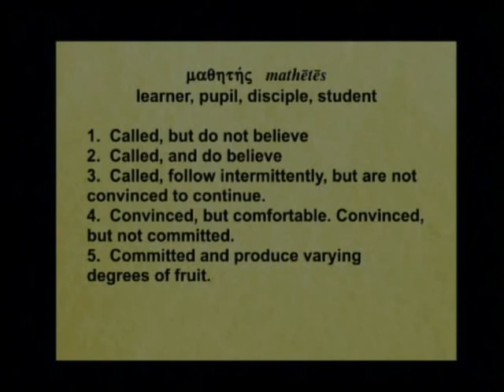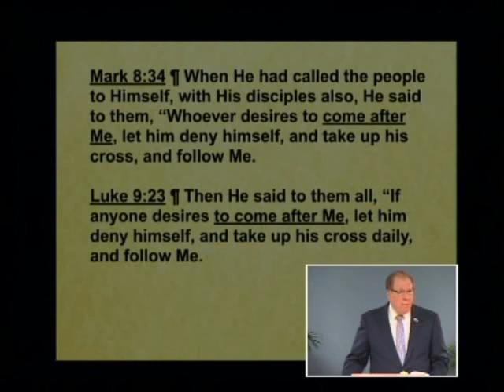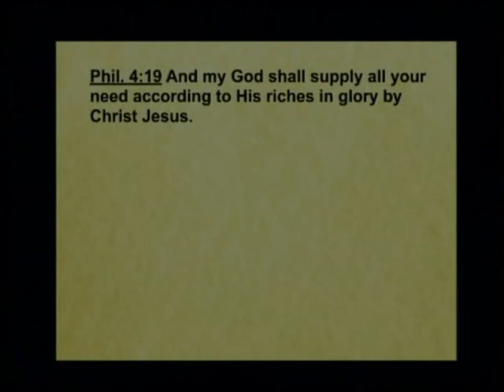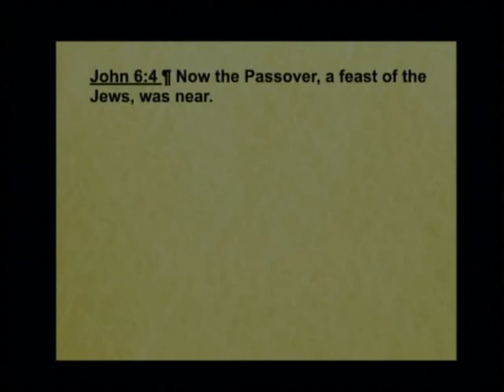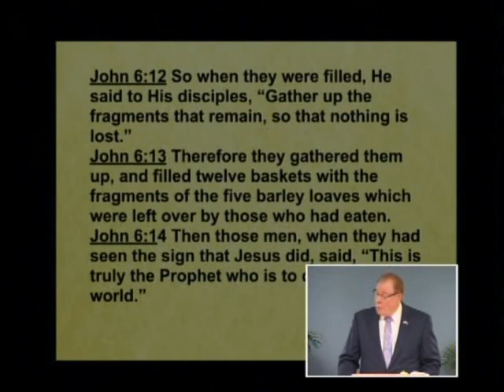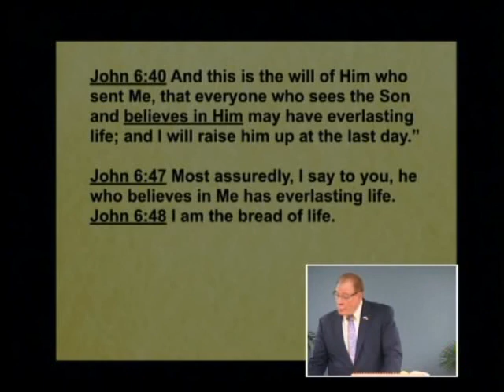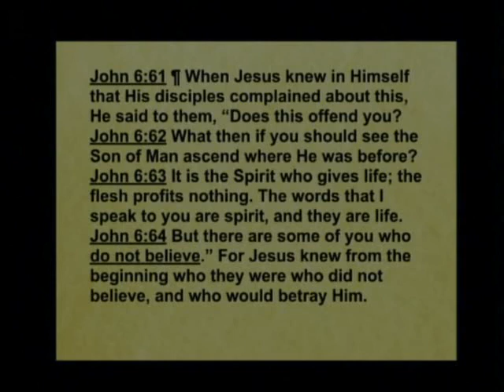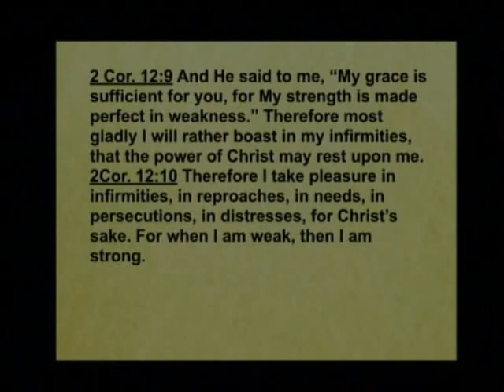Discipleship 03 - Are We Willing to be Trained?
Are We Willing to be Trained? John 6:22-33. August 5, 2018

When you’re doing well in life with a good marriage, happy family, or successful career, do you take all the credit? Listen to this lesson to learn that everything we have is a gift from God. Hear how Jesus fed more than 5,000 people in a miraculous way and find out what lesson He was teaching His disciples. Learn the significance of bread beginning in the Old Testament. Ask yourself if you’re willing to be trained as a disciple or are you spending too much of your time on what makes you comfortable today?